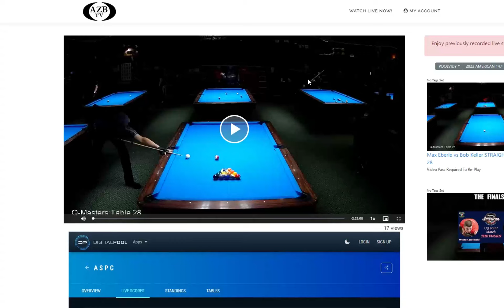Keller vs Eberle, 2022 American 14.1 Tournament